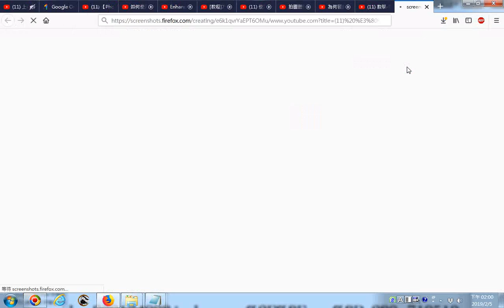20190205 網路影片擷圖的操作實況錄影 以youtube影片為例 【PhotoShop CS5】簡單學會快速變色密技0103